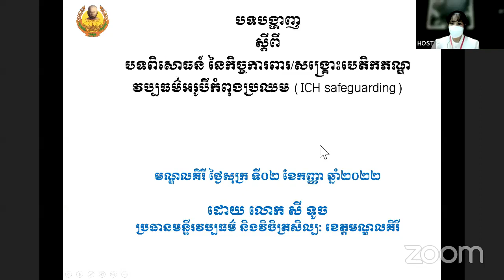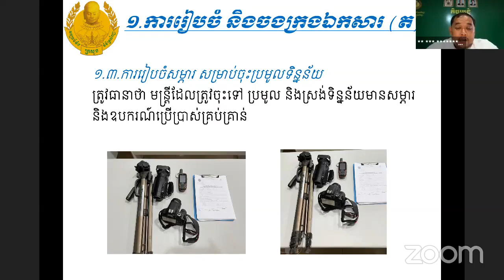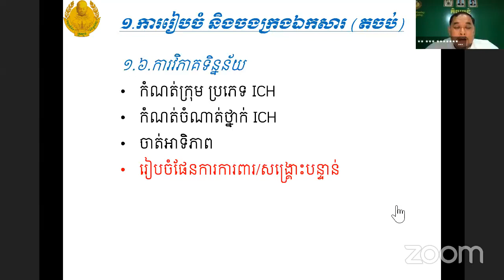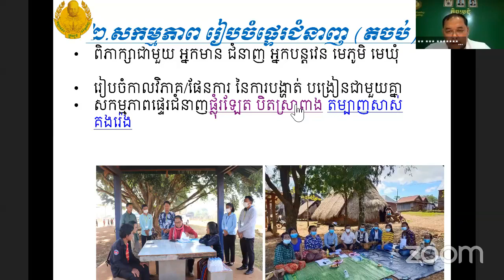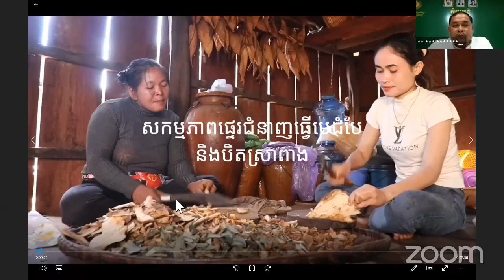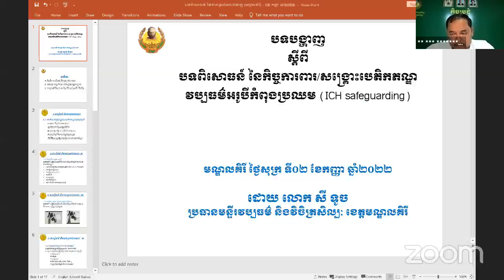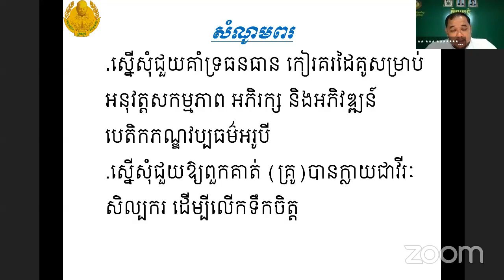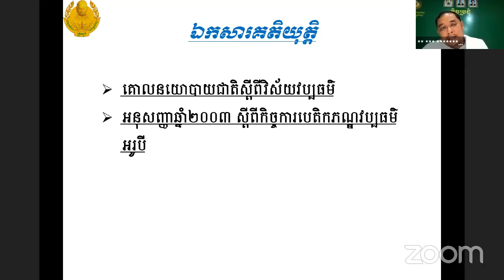បាឋកថាស្តីពី “អភិរក្ស និងសង្គ្រោះបេតិកភណ្ឌវប្បធម៌អរូបីរបស់ជនជាតិដើមភាគតិចនៅខេត្តមណ្ឌលគិរី”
សារមន្ទីរជាតិបានរៀបចំបាឋកថាសាធារណៈជាស៊េរីស្តីពី “មរតកបេតិកភណ្ឌរូបី និងអរូបីនៅកម្ពុជរដ្ឋ” ដោយលើកនេះមានប្រធានបទ៖ “អភិរក្ស និងសង្គ្រោះបេតិកភណ្ឌវប្បធម៌អរូបីរបស់ជនជាតិដើមភាគតិចនៅខេត្តមណ្ឌលគិរី” ដោយ លោក សី ទូច ប្រធានមន្ទីរវប្បធម៌ និងវិចិត្រសិល្បៈខេត្តមណ្ឌលគិរី។

© សារមន្ទីរជាតិកម្ពុជា / National Museum of Cambodia